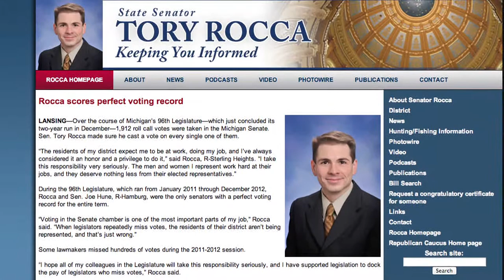AFPD Honors Tory Rocca as the 2013 Legislator of the Year!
Every year AFPD honors a Michigan Legislator at their annual Trade Dinner and Ball and in 2013 AFPD honored Senator Tory Rocca. The Video was produced by AFPD with Denha Media and Communications as well as Rosso Films. Vanessa Denha Garmo was the script writer and narrator. AFPD is a Michigan-based  trade association representing thousands of independent retailers primarily in the Midwest. WJR's Lloyd Jackson was the evenings MC and Senator Tory Rocca from Michigan was the legislator of the year.